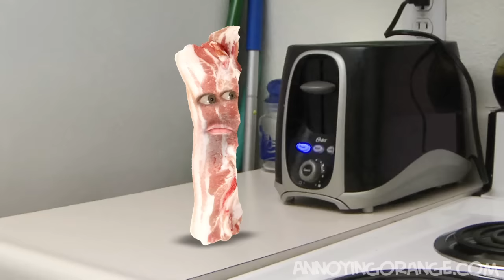Annoying Orange - Bacon Invaders (ft. Harley from EpicMealTime)